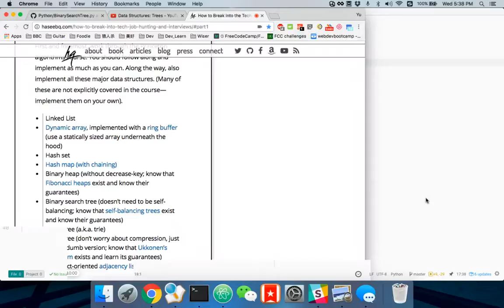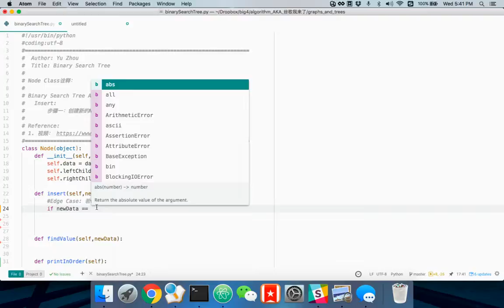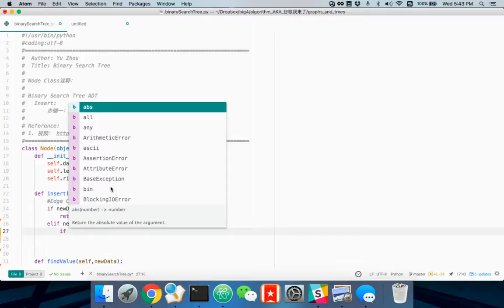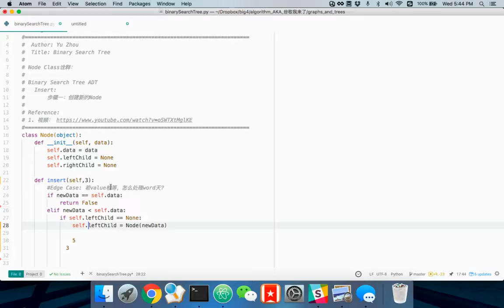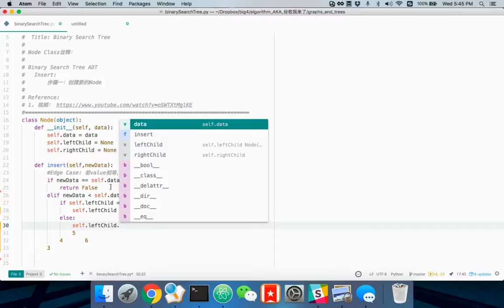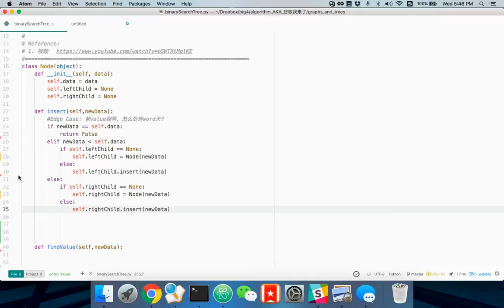二叉搜索树(Binary Search Tree) in Python Part 1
我不是大牛，Part 1里包含：Insert方程